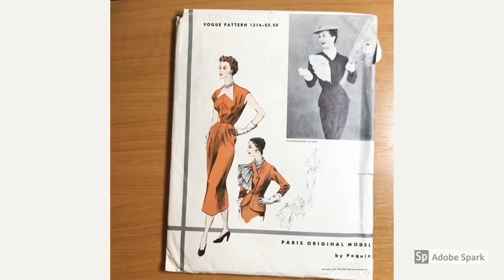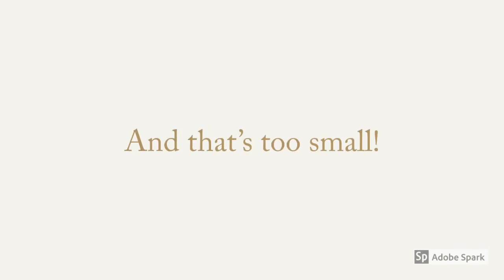A Vintage Jeanne Paquin Jacket by The Vintage Couturiere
Our very first vintage couture reproduction is underway. It’s a 1950’s Vogue pattern designed by the House of Jeanne Paquin. We put a little video together we think you’ll enjoy. Take a look!

For updates on this vintagecouturesewingchallenge please follow us at @the_vintage_couturiere on Instagram and Like The Vintage Couturiere page on Facebook.

You can follow all our vintage couture sewing challenges by following the hashtag vintagecouturesewingchallenge on Instagram.